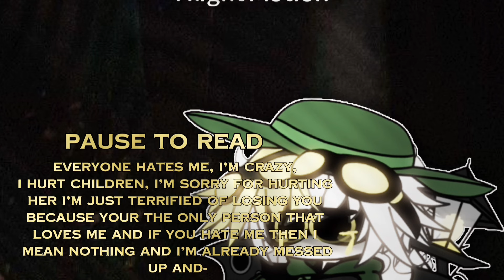After The Argument 🌲 ] V Angst ] N x V/Envy Angst ] Original/My AU ] Murder Drones x Gacha